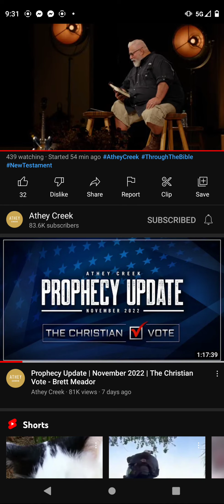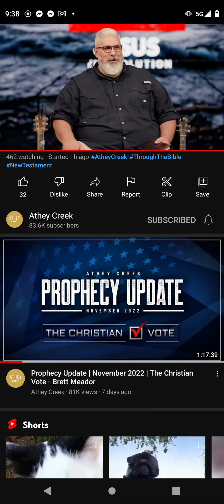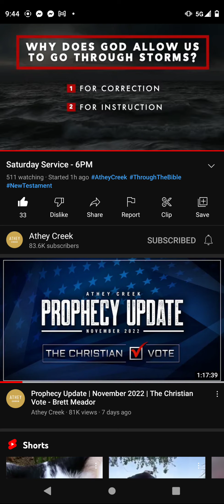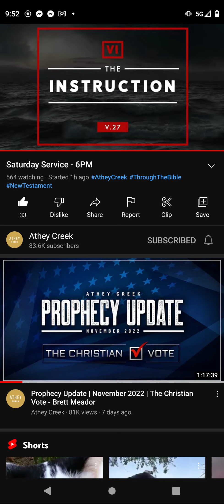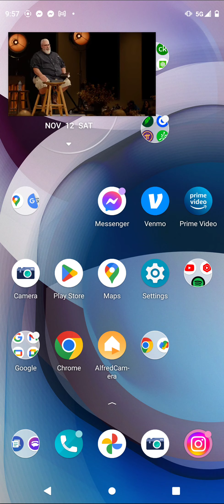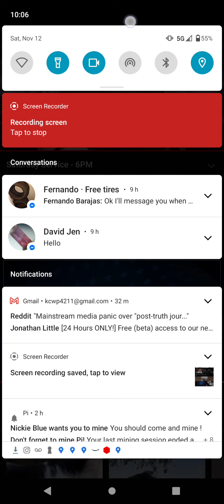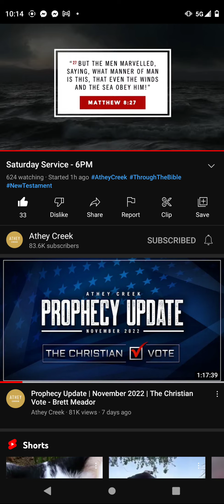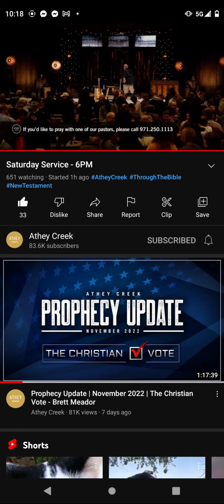Sunday church service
athey creek bible study. this is probably my favorite church channel.

Jesus Christ God service faith walk on water Matthew peter cross trust doubt learn school pray saved messiah savier saviour love joy